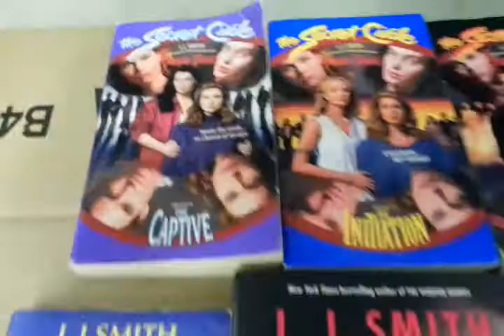L.J. Smith The Secret Circle & Dark Visions Book Collection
UNBOXING: L.J. Smith The Secret Circle & Dark Visions Book Collection